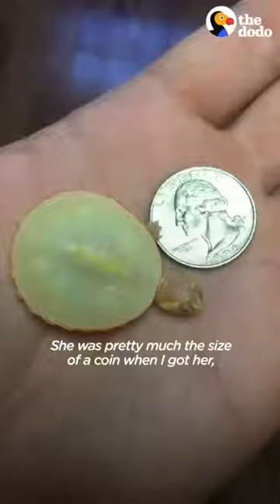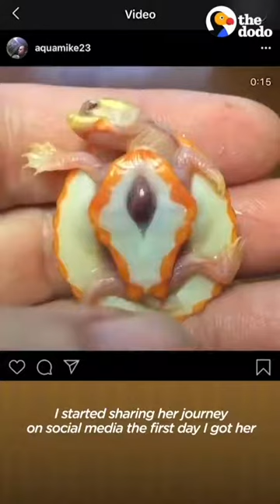Her dad can't believe how huge she is now — and she flaps her arms whenever he comes near her tank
|cheetha| |gazelle|Lions and hyenas sharing a meal 😳 . . . # lion# hunting# hyenas# hunter